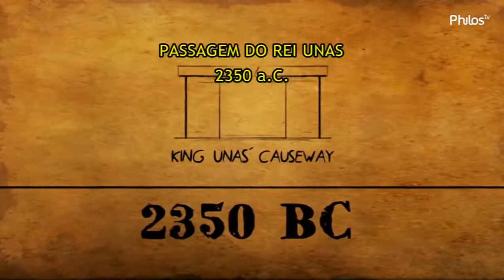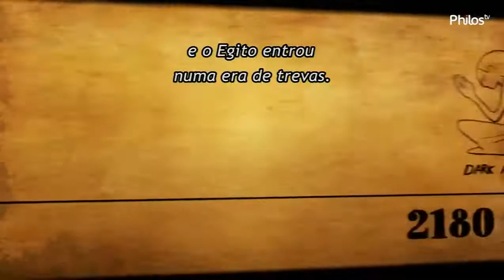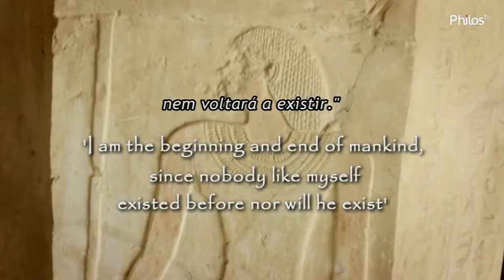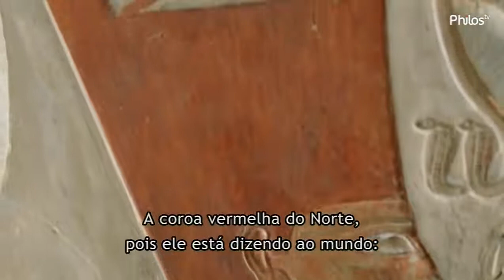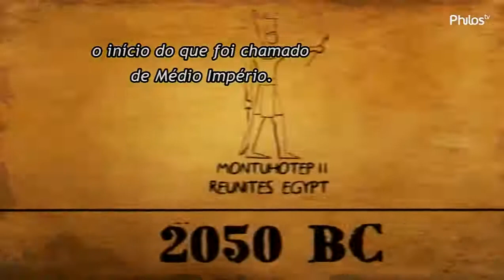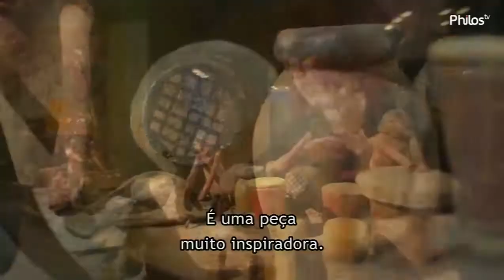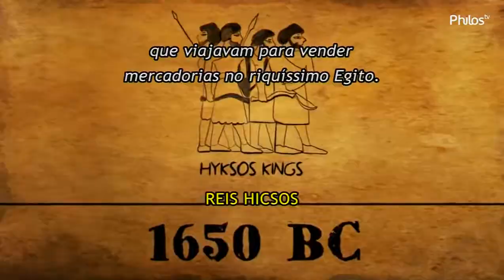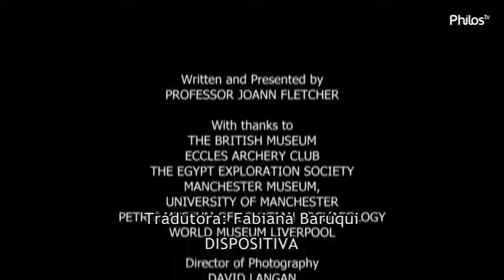A História do Egito - Ep. 02 Caos(Legendado)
A arqueóloga e historiadora Joann Fletcher explora a história do antigo Egito e começa com uma busca nos blocos de construção que tornaram a civilização tão duradoura. Ela descobre como as pessoas mudaram de fazendeiros primitivos para construtores de pirâmide em apenas alguns séculos e encontra evidências precoces para os deuses do Egito e sua obsessão pela morte e a vida após a morte. Ela também revela como a primeira escrita foi usada para calcular impostos e examina a primeira pirâmide do Egito - uma das primeiras estruturas de pedra do mundo.